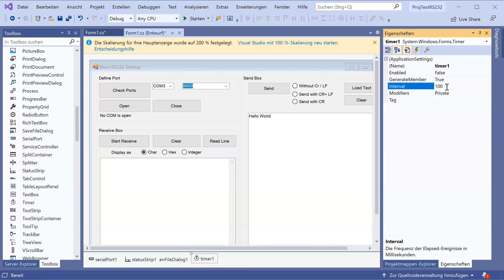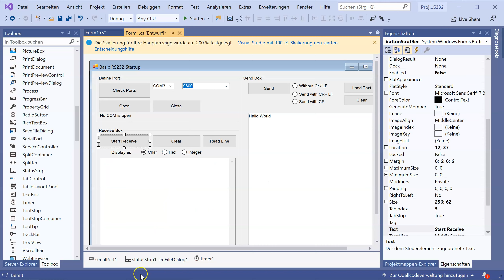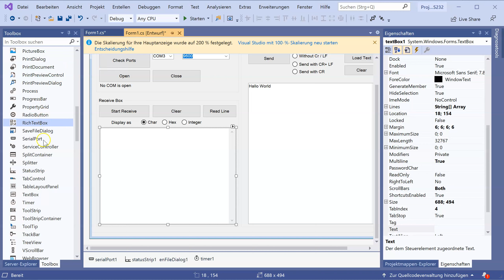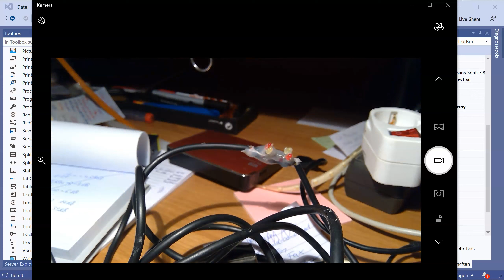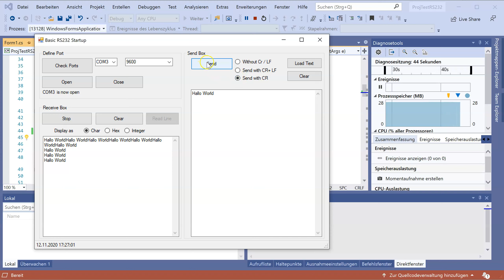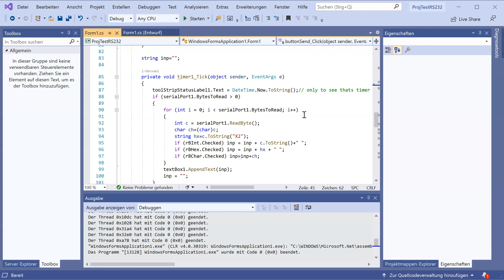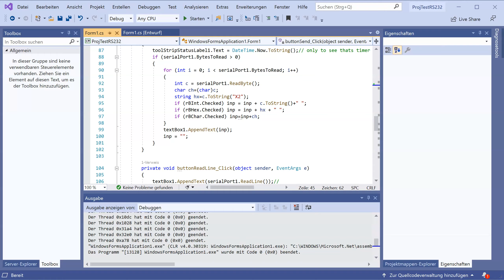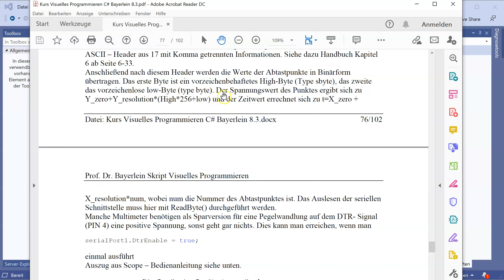VisuProg 31 Rs232 P2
RS232 Part2 Lesen, Info Praktikum